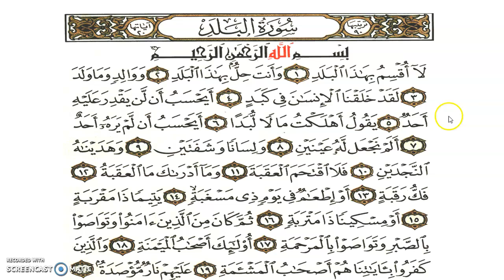Surat AlBalad 1- 10 Grade 3